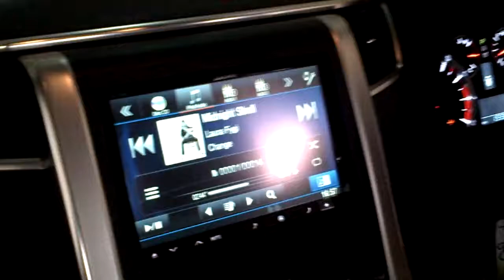Toyota Vellfire Audioless Installations Multimedia with Alpine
1.Headunit ALPINE INE-Z928EID GPS
2.Roof monitor Necvoc